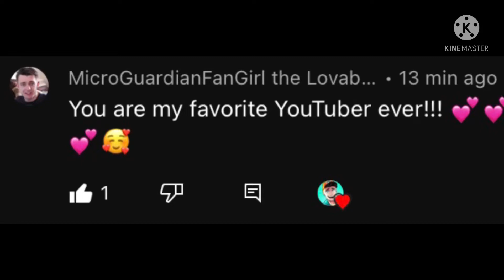Hearted my comment!! 😍😍😍🥰🥰🥰